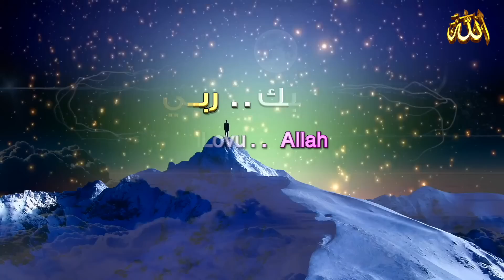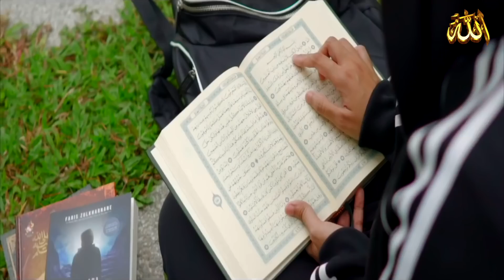أنشودة : حجابي ( فيديو كليب ) nasheed Sisters with hijab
اجمل أنشودة عن الحجاب🌸💖  حجابي   Sisters with Hijab  @iLovuAllah1
👈ملاحظة: وضع الإعجاب للفيديو (👍) وكتابة التعليق ، يساعد على انتشاره ، وظهوره للناس بشكل أكثر ..
👈 تفعيل جرس  التنبيهات🔔 لكي يصلكم إشعار بكل ما هو جديد ..
     ومشاركة المقطع مع أصحابكم في مختلف المنصات..

ـ  نهاية العالم نبوءة نبي End of the world prophecy prophet على الفيسبوك

"Sisters With Hijab"

Lyrics

Sisters with Hijab On you will always be a queen
الأخوات مع الحجاب سوف تكونين دائمًا ملكة
Don't let them take your freedom or destroy your dream
لا تدعهم يأخذون حريتك أو يدمروا حلمك
They say that you're oppressed girl but you are truly free
يقولون إنك فتاة مضطهدة لكنك حرة حقًا
She wears it out of love now So please just let her be
إنها ترتديه بدافع الحب الآن لذا من فضلك فقط دعها تكون
Her hijab is her chastity
حجابها هي عفافوها
Her chastity is her hijab
عفتها هي حجابها
She never accepts humiliation and disgrace
لا ترضى بلذل والهوان
She only submits to the most merciful
امرها من رحمان
My sister has always been and always will be
كانت ولم تزل اخي لا
On the straight path
على صرات المستقيم
She pleased her creator and her noble prophet
أرضت ربها والنبي الكريم
May Allah protect her till the day of resurrection
ربنا يحفظها ليوم الدين

الحجاب
الحب ، أحبك ، فتاة ، نساء  ، الحجاب ، المرأة المسلمة ، حجابي ، الزواج  Sisters with Hijab
Nasheed
Sisters With Hijab حجابي
هذي انا المحجبة//اجمل أنشودة عن الحجاب🌸💖
أجمل أنشودة ستسمعها عن الحجاب / إنا سمعنا أختنا قولا عجاب ..  My Hijab